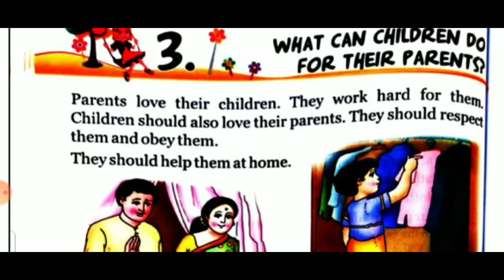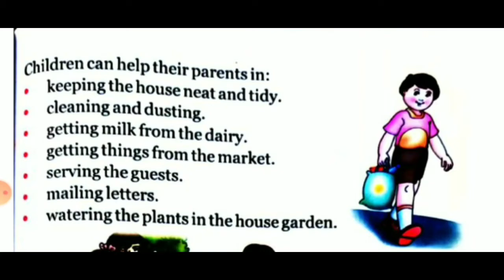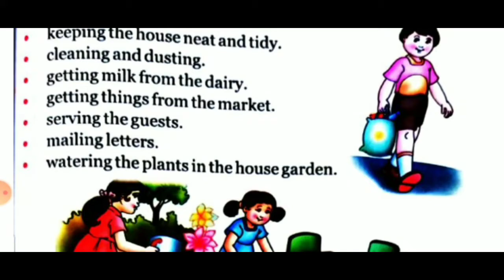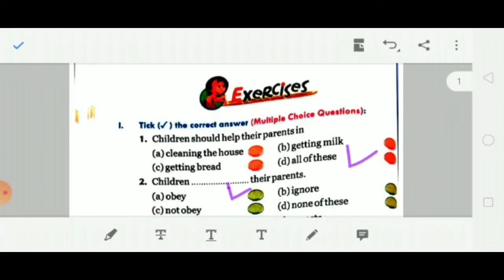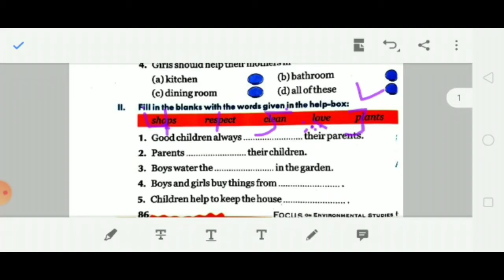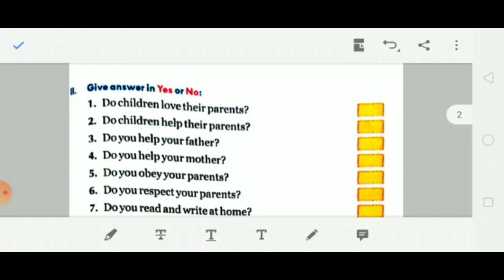S.St. - Class-1 : Lesson,-3 : What can Children do for their Parents, By Miss Anshu